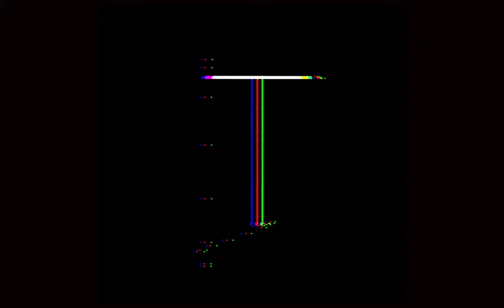Oscillofun - Processing Demo 01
Playing with processing, glsl, and stuff.